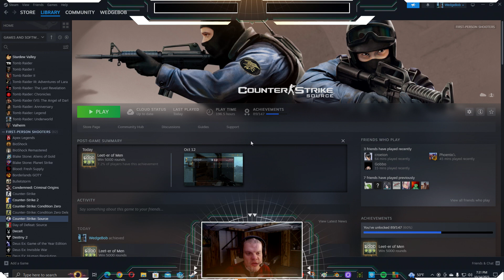WedgeBob Plays Counter-Strike: Source - Hostage Rescue - CS_Compound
Good morning, everybody!  WedgeBob here, Survival_Panda!  Today, we are going to play Counter-Strike: Source.  Here, we will be doing hostage rescue with the map "Compound" or CS_Compound.  We are going to be on both teams, starting with Team Terrorist, followed by Team Counter-Terrorist.  Both teams will have 20 minute time limits, along with their own respective objectives to win each round.  With all this in mind, let's buckle up, let's full send, and let's get in here, and have fun this morning! UwU!!  \o/